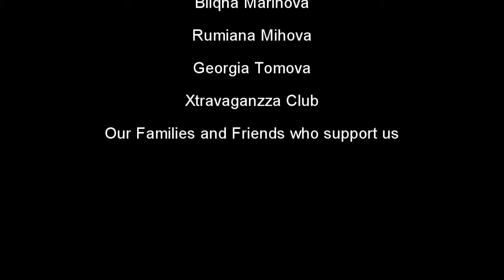Bubble Gums Ep. 1 [NEW SEASON PREMIERE]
Здравейте и добре дощли на премиерата на първият ни сезон . Приятно гледане.